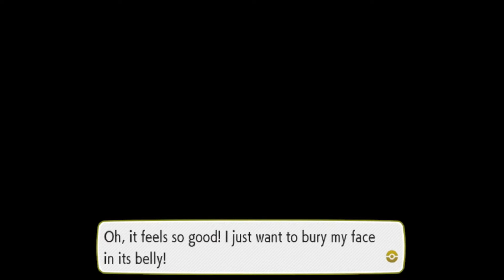Pokemon Let's Go Eevee Part 12 Battling Erika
after getting through the rock tunnel and gone into some routes it was time to head into the celadon city gym and get my fourth badge